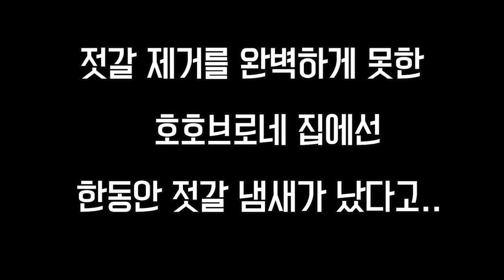강아지한테 나는 젓갈 냄새의 정체는?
개들은 항문낭이라는 것이 있어서 목욕할 때라던지 냄새가 날때 짜주는게 건강에 좋아요. 하지만 호이는 "무는 개" 쉽지 않은 일이죠. 급한대로 똥꼬를 닦아주는데 우리는 무사할 수 있을까요?

호삼이애오.